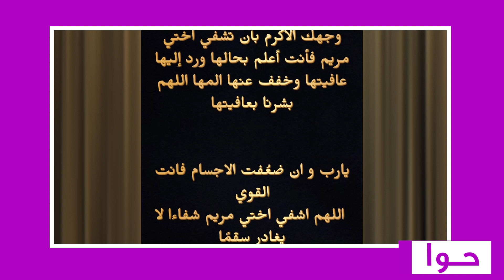جلطة مرام البلوشي بسبب هدى حسين ! مرام البلوشي فاقدة الوعي في المستشفى وانهيار هند البلوشي